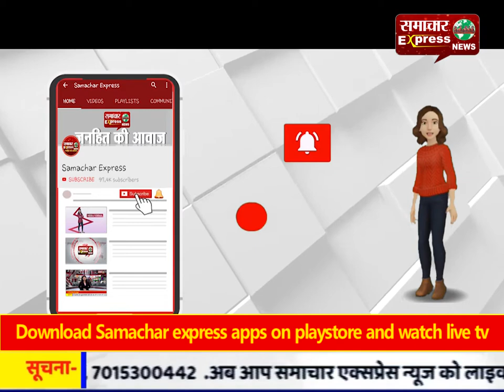गुरु रविदास के प्रकाशोत्सव पर निकाली शोभायात्रा